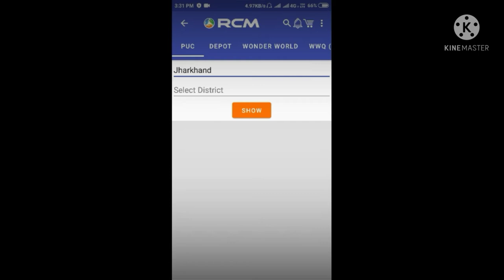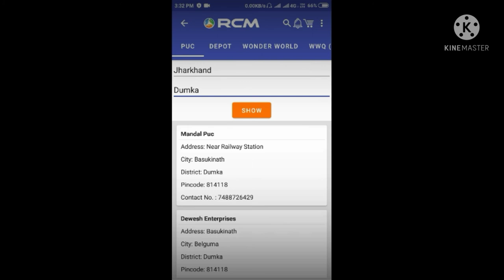RCM Business mePUC kaise pata kare RCM PUC ka addrees How to find RCM nearest Store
RCM shop kaise khoje
is video me aap janege RCM PUC center ke bare me full details rcm ka puc center kanha kanha hai